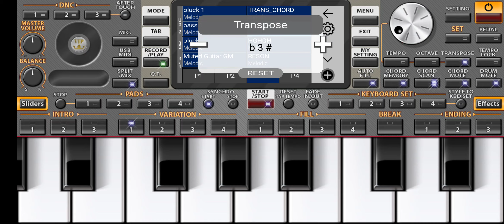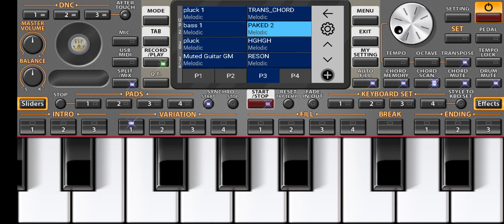Аз тахор омадм ( org 2020 ) лоло лоло лоло 😂